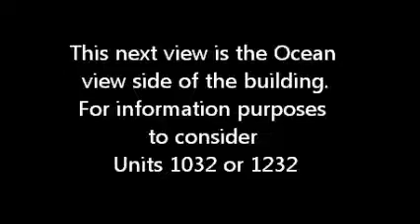Grande Shores Condos for Sale in Myrtle Beach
Located in the center of Myrtle Beach, Grande Shores has the best view money can buy! Own your own condo and have access to all of the wonderful amenities Grande Shores has to offer. Whether you're visiting for a family vacation, golf vacation or business trip, Grande Shores is one of Myrtle Beach's best resorts for oceanfront comfort, convenience and warm, personalized guest service.We look forward to welcoming you to Myrtle Beach.

Bob Natale
Jerry Pinkas Real Estate Experts
854 Jason Blvd Unit G
Myrtle Beach, SC 29577